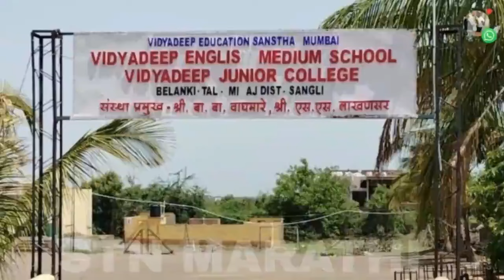बेळंकी येथे आधुनिक रोबोटिक प्रयोगशाळेचे उदघाटन,!महाराष्ट्रातील पहिलीच शाळा असा प्रयोग राबवित आहे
बेळंकी येथे आधुनिक रोबोटिक प्रयोगशाळेचे उदघाटन,,,,!!!
महाराष्ट्रातील पहिलीच शाळा असा प्रयोग राबवित आहे